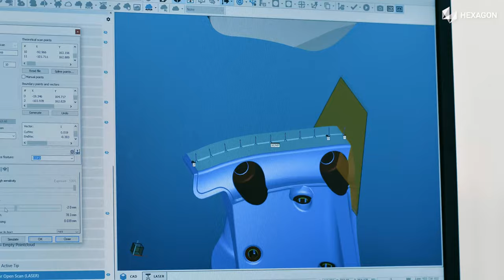HP-L-10.10: Welcome to Oracle Red Bull Racing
Our HP-L-10.10 Laser Scanning Sensor has been introduced at the home of our Innovation Partner Oracle Red Bull Racing. Thanks to its unique mix of flexibility, speed and precision, it has quickly become a key tool through design, prototyping and manufacturing. and plays an important role in keeping the team in pole position.